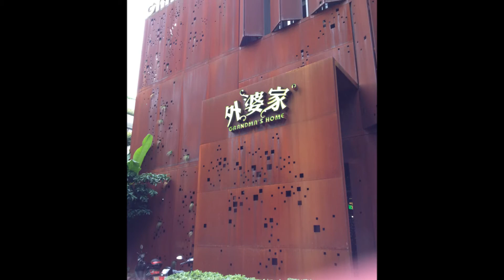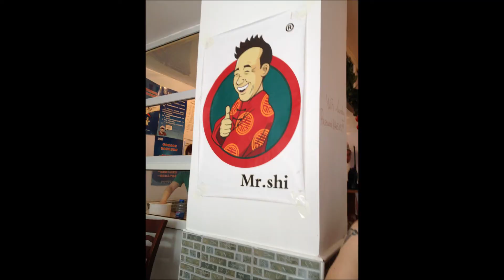21 Day China Trip 2014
2014 China Tour Video

Watch this short fun video about our trip to China.

Visited Beijing, Yangshuo, Guangzhou, Hong Kong, Shanghai, Hangzhou and Ningbo. We took 7 flights, 3 trains, tons of taxis, tons of subways, weaving through as much of China as we could in 21 days. Hong Kong Pub Crawl, Great Wall of China, Forbidden City, West Lake, Dim Sum, Chinese Food, Hostels, Massages, Peiking Duck

Stone Family Productions
Nathan Stone
Bill Stone
Cheryl Stone